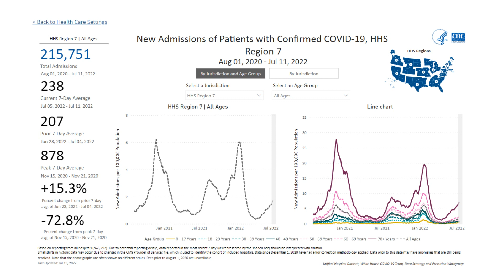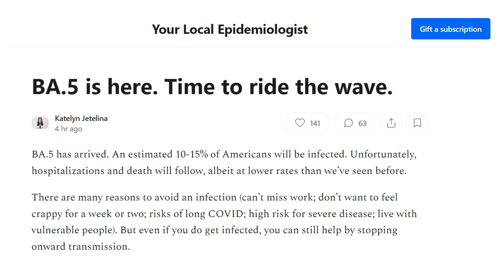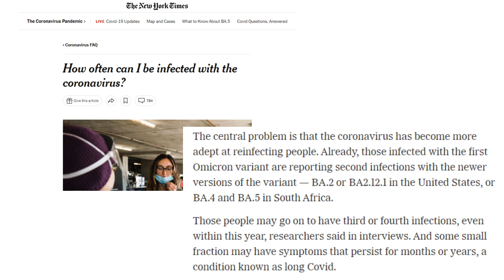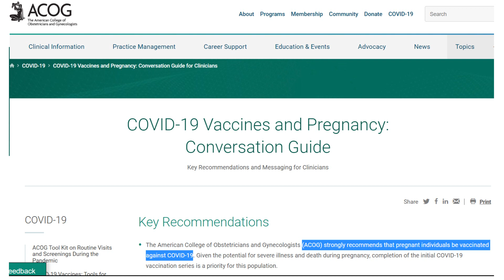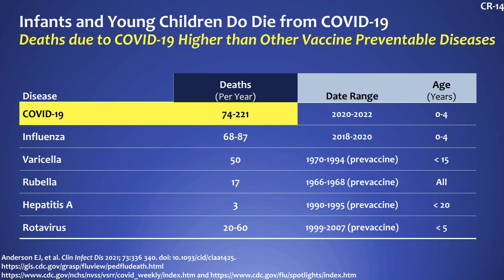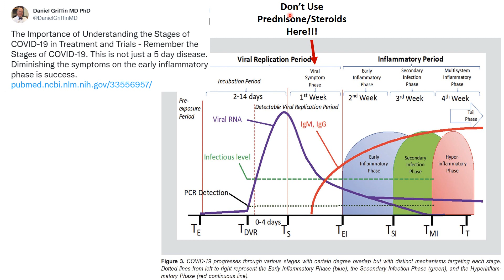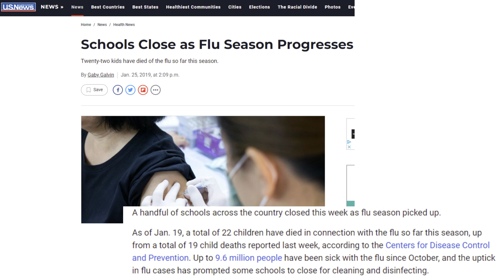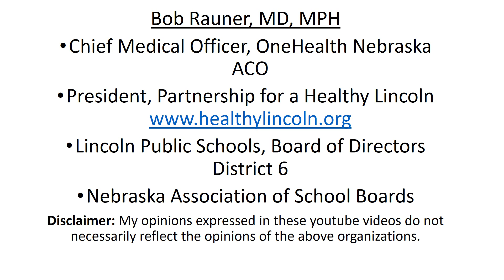2022 July 13 Community Coronavirus Update #115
Resources and  Articles:
• Dr. Katelyn Jetelina Your Local Epidemiologist BA5 Is Here, Time to Ride the Wave
• NYT 2022 May 16 How Often Can I Be Infected With Coronavirus
• NEJM 2022 June 15 Effectiveness of Vaccination & Infection Against Omicron Infections
• NEJM 2022 June 15 Neutralization of Omicron BA 4/5 From Prior Vaccination vs. Infection
• JAMA 2022 June 28 All-Cause Maternal Mortality Before vs. During COVID-19 Pandemic
• NEJM 2022 June 22 Maternal COVID Vaccination Reduces Hospitalizations in Infants
• TWIV Update #917 with Dr. Paul Offit on the Pros/Cons of Boosters